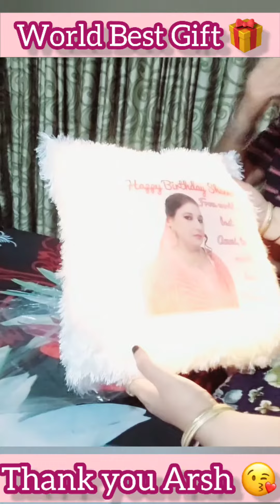अर्श ने रुला दिया🥺World Best Gift From Arsh😘 Miss you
blogger life
daily Routine Vlog
daily Routine
Blogger
daily vlog
vlogging
vlog post
vlogger Daily Routine
💝 HEY EVERYONE.. MERA NAAM SHABNAM HAI... YE MERA VLOG CHANNEL H.. MERA MAIN YAHA APNI LIFE KE KHUCH KHAS PAL AP KE SATH SHARE KARTI HU MUJHE AP KE SUPPORT KI JARURAT HAI PLS MERE CHANNEL KO LIKE SHARE SUBSCRIBE KAREN 🙏
*KEEP SUPPORTING *